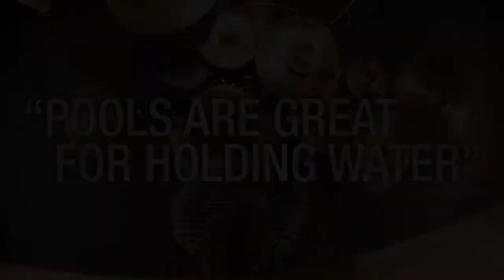Image Of The Invisible - Pools Are Great For Holding Water - MATT DAWSON (DRUM PLAY THROUGH)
Matt Dawson plays through our song "Pools Are Great Holding Water" on the drum-kit. Christianity; Not a religion, but a lifestyle - an intimate relationship, we share our relationship through the music. Filmed by Patrick Williams